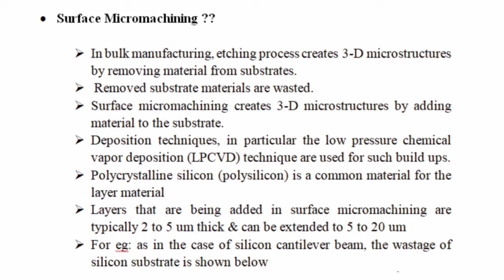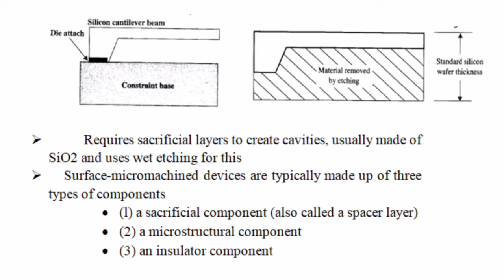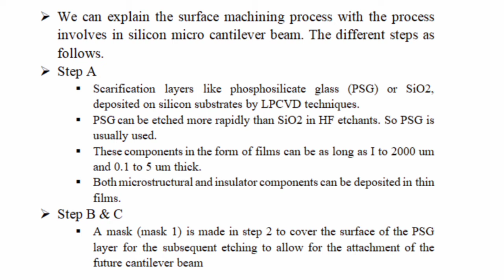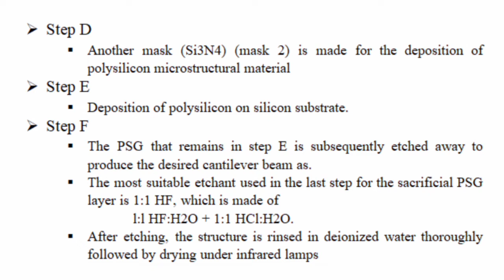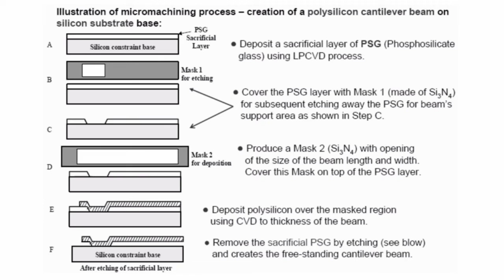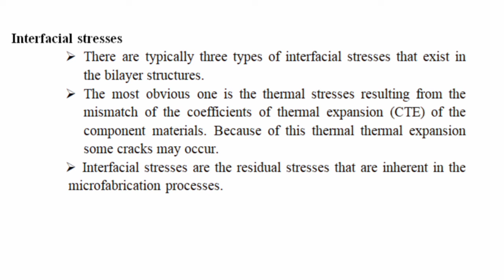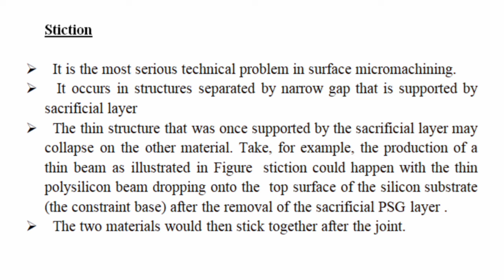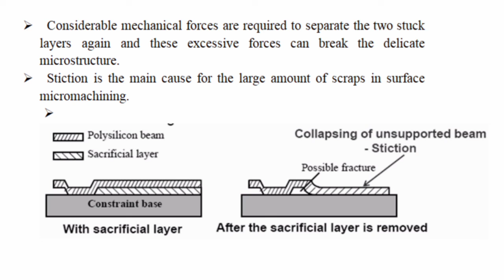SURFACE MICROMACHINING || MODULE 5 || EC 465 || KTU MEMS || LECTURE 37